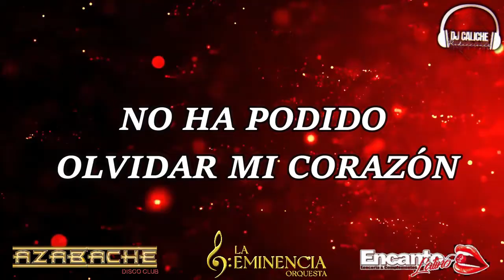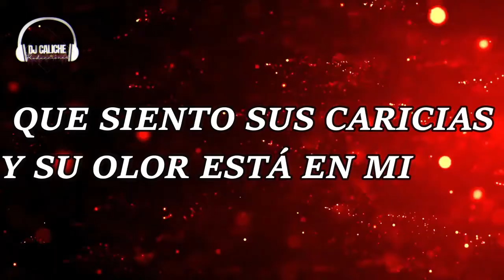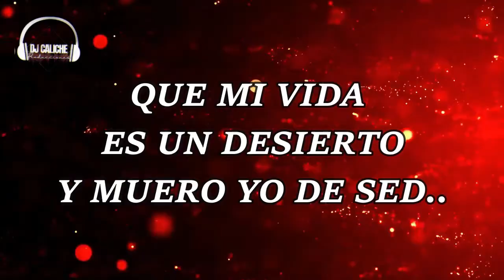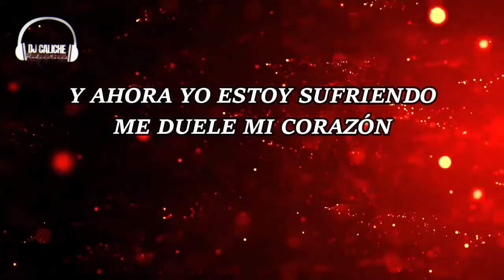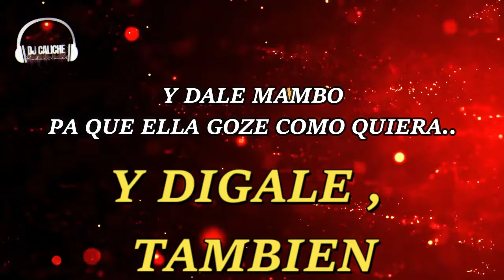Díganle - German Medina & Guapacha Lyrics Dj Caliche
Este canal esta hecho para compartir esa música que tanto nos gusta la salsa con letra.
Recuerda subscribirte y darle like.